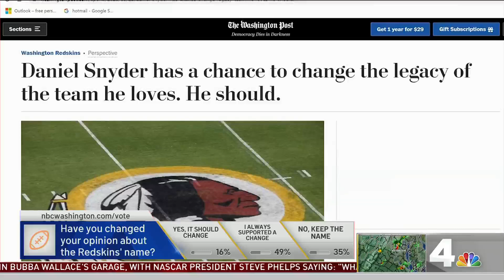Washington's football team faces new calls for name change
As calls for racial justice are being made across the country, people are pressuring Redskins’ owner Daniel Snyder to give the team a new name. News4’s Meagan Fitzgerald reports.